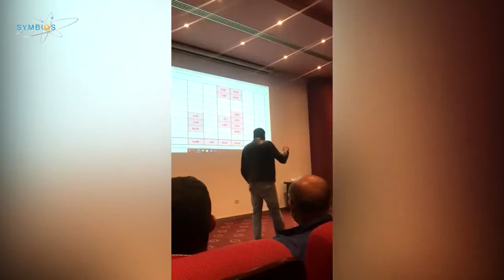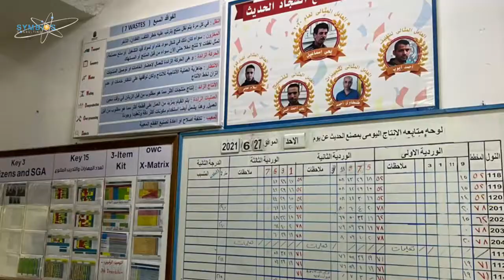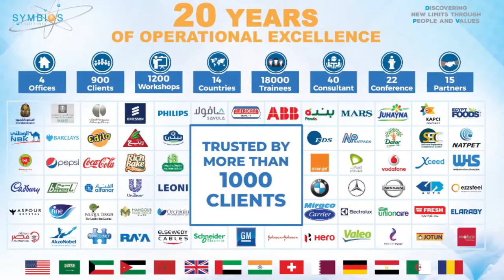20 Keys Journey Oriental Weavers 2021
فيديو  جديد عن رحلة نجاح النساجون الشرقيون في تطبيق ال 20 مفتاح الياباني لعام 2021
20 Keys Journey Oriental Weavers 2021

Symbios Consulting Since 1999
USA, Egypt, KSA, UAE